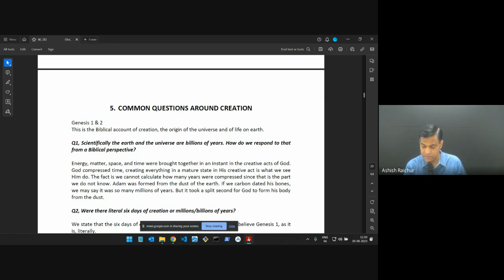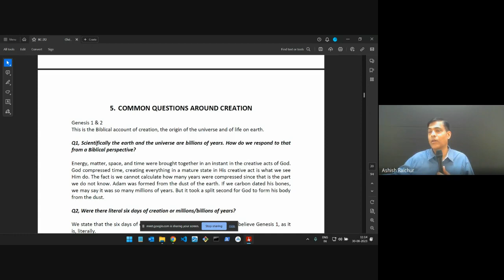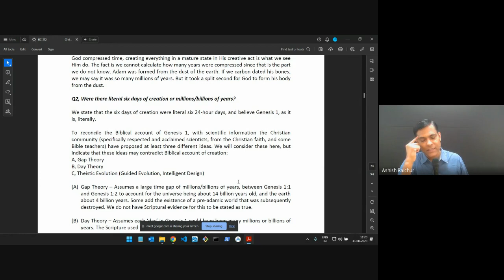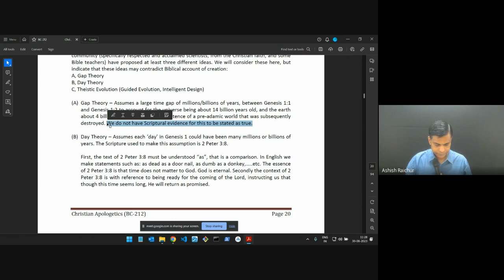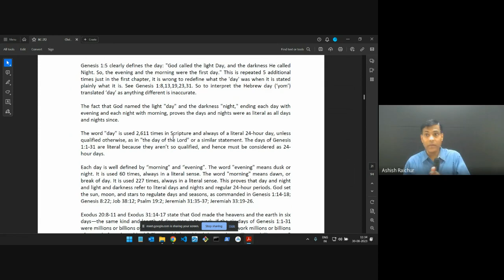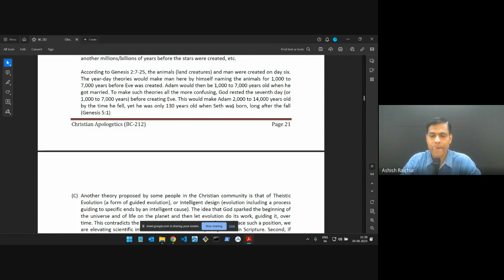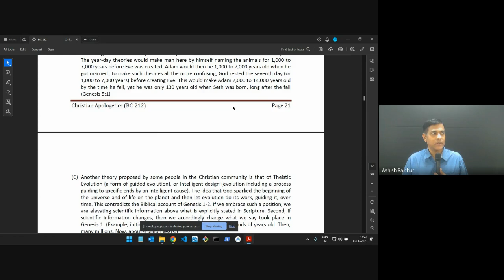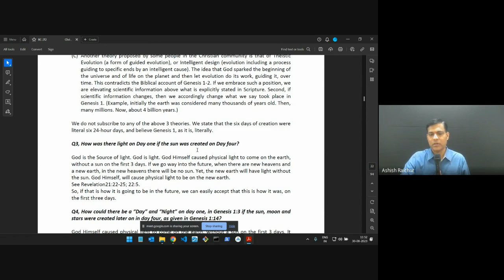Christian Apologetics | Lecture 8: BC212-CA-20230830